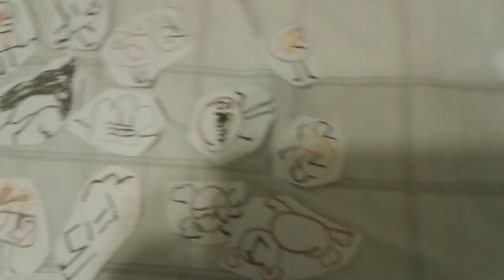Battle of the Canadian objects sign ups (5/22) read desc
Aero:  Javier channel 2018
Aero mint
Maple tree: star does cartoons
Mapel leaf: :shy cake
Pizz chips
Ketchup chips
Dill pickle chips
Maple tree
Aero banana
Sea shell
Puotine : party rioveros
Roots logo
Coffie crisp
Maple cookie
Lonnie
Tonnie
Bear
Moose
Killer whale
Wave
Fudgeoos
Maple syrup spongy gamer2243